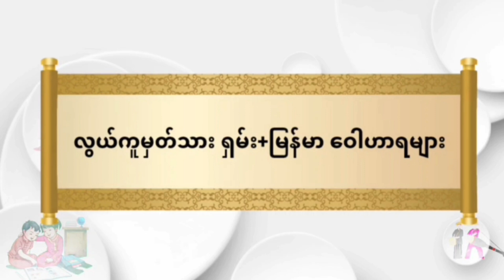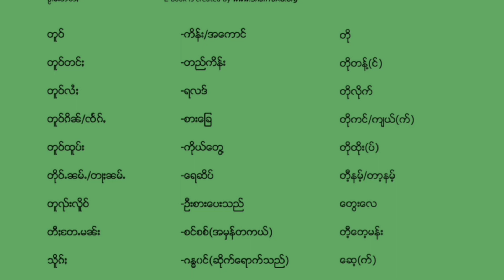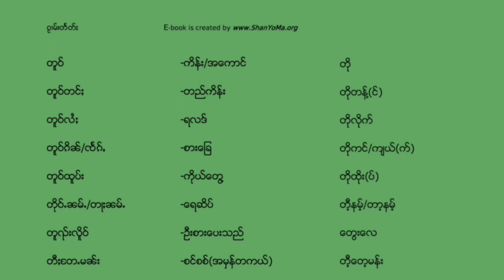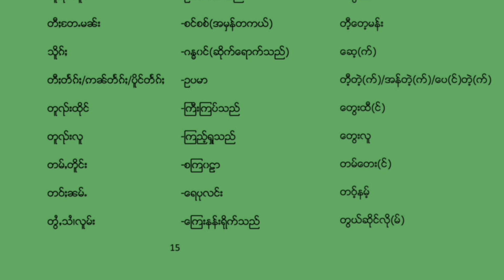Ep12 Shan Myan Vocab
မႂ်ႇသုင်ၶႃႈ မိူဝ်ႈၼႆႉတႄႉ ႁဝ်းၶႃႈတေမႃးတၢင်ႇပၼ် ဝေႃးႁၢၼ်တႆးမၢၼ်ႊ ဢၼ်ၵေႃလိၵ်ႈလႆၢးလႄႈ ၽိင်ႈငႄႈတႆး ဝဵင်းပၢင်လူင် ႁဵတ်းဢွၵ်ႇမႃးၼၼ်ႉၶႃႈဢေႃႈ
မုင်ႈမွင်းဝႃႈ တေပဵၼ်ၽွၼ်းလီတွၼ်ႈတႃႇပီႈၼွင်ႉႁဝ်းၶဝ်ယူႇၶႃႈ
မႂ်ႇသုင်ၶႃႈ